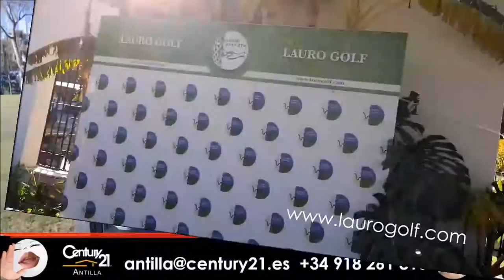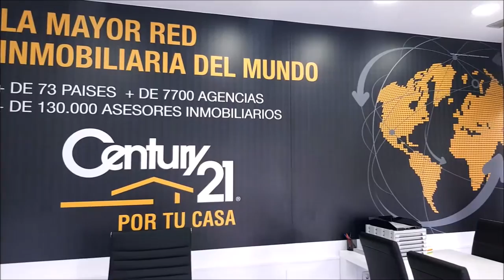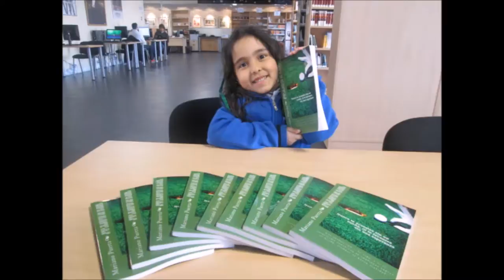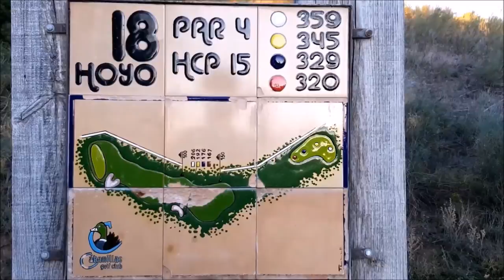Nº 24 CON LA BOLSA AL HOMBRO CON CARLOS PITARCH DIRECTOR DE LAURO GOLF EN MALAGA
Programa Nº 24, CON LA BOLSA AL HOMBRO CON CARLOS PITARCH DIRECTOR DE LAURO GOLF EN Alhaurín de la Torre, MÁLAGA  junto a Mariano Puerta Director de COaching Golf Radio y TV . Un programa de  @CoachPuerta